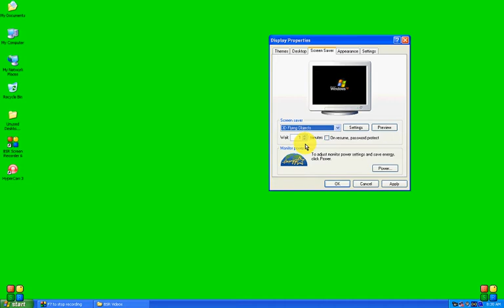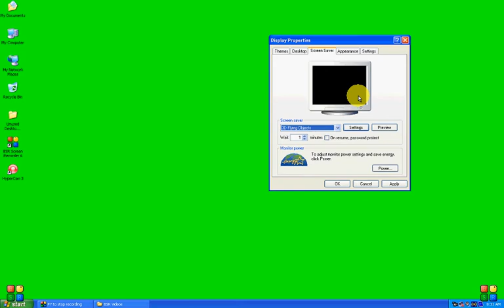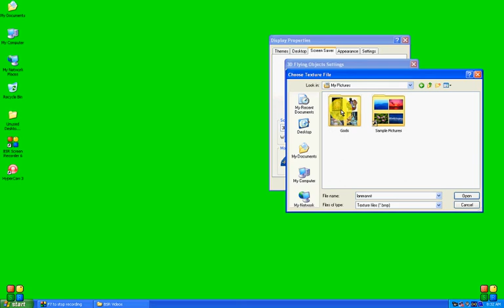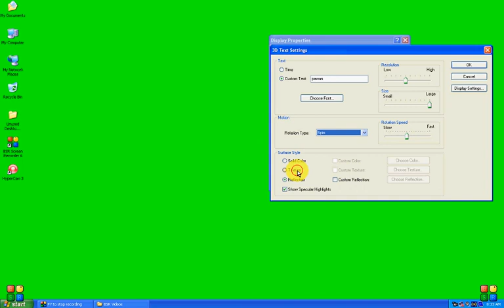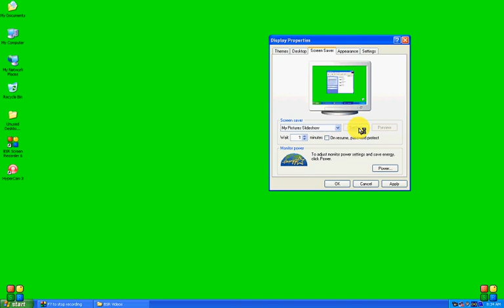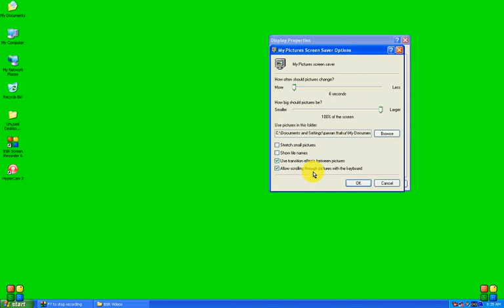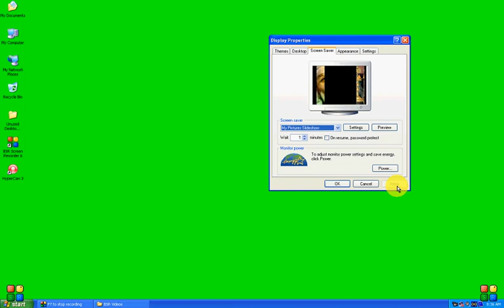how to change your Desktop Screen saver | How To Change Your Screen Saver On PC/Laptop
Hi .

Dosto is video Mai humane desktop ka screen saver change karne ke bare mai bataya hai. Umeed hai apko ye video pasand Aayegi.

Dosto app is video ko dekhiega or achhi lage to ise like and share kijiyega. agar apka koi swal hai to app muje comment bhi kar sakte hai. mai Aapake Comment ka reply dene ki poori koshish karunga..

THANKS.
UNIQUE SOLUTION